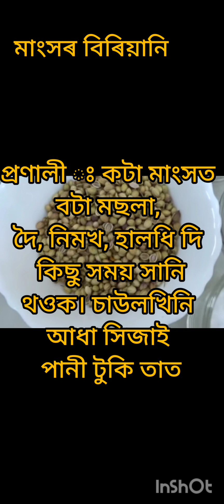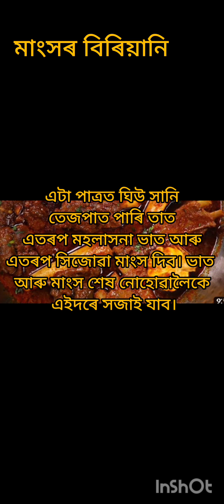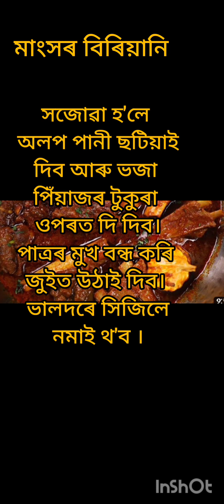25 April 2023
মাংসৰ বিৰিয়ানিমাংসৰ বিৰিয়ানিsandrama vlog